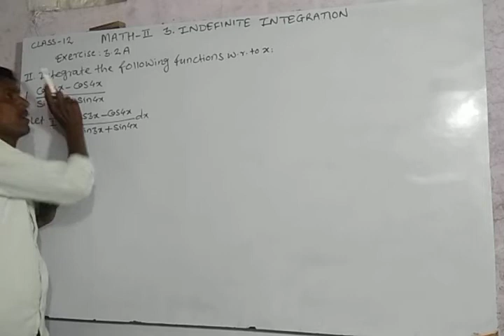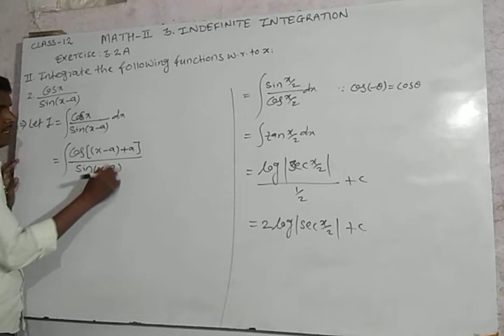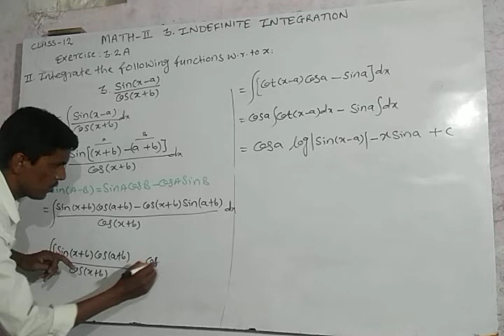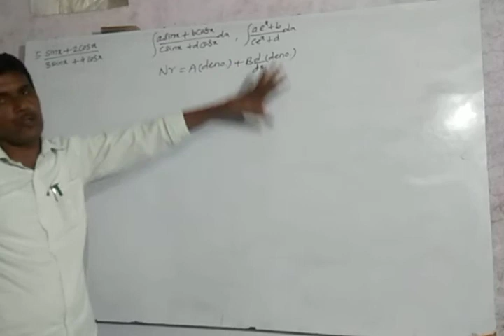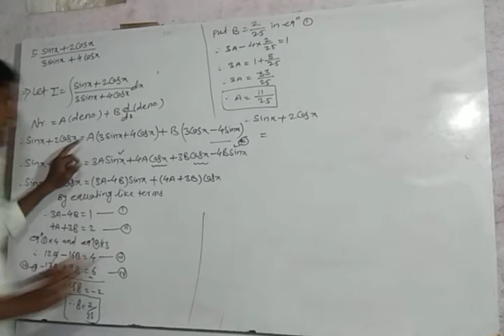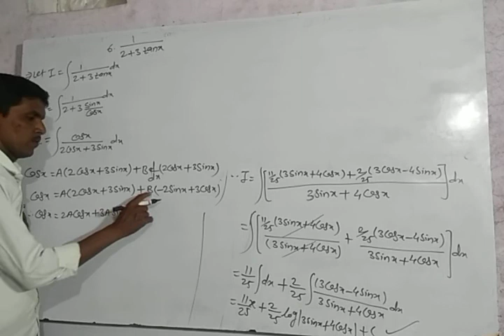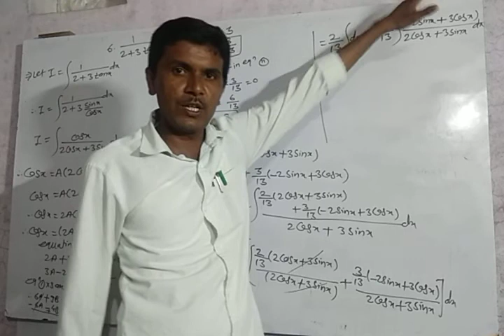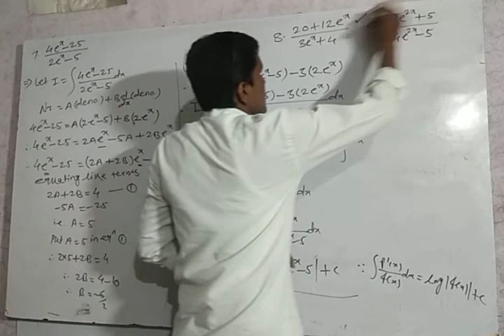M-II Excercise3.2A QII (1to9)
Class 12
Indefinite Integration